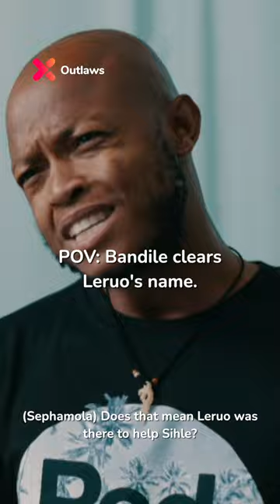The truth is out | Outlaws | Exclusive to Showmax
Bandile wakes up and tells his family that Dumisani shot him. His main focus is on protecting himself and finding Sihle. Catch the season finale now on Showmax.